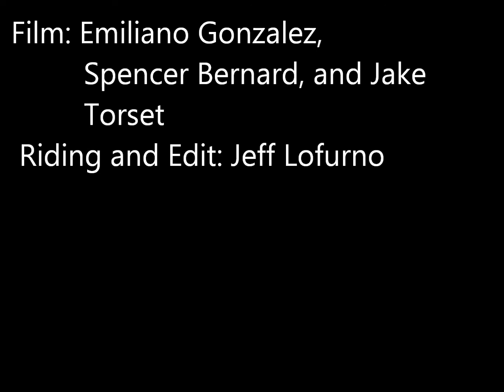Longboarding: Jeff Lofurno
Decided to make a solo edit to show my improvement